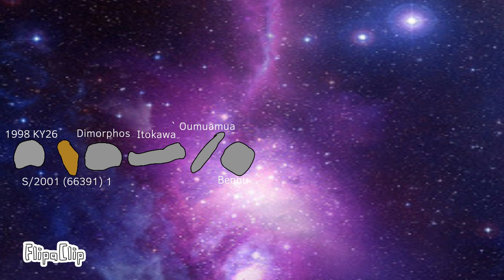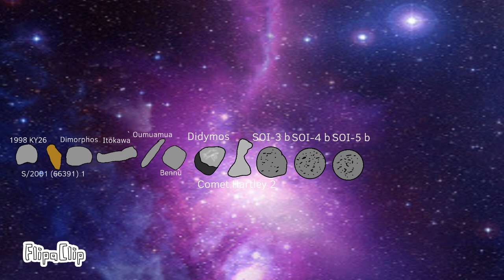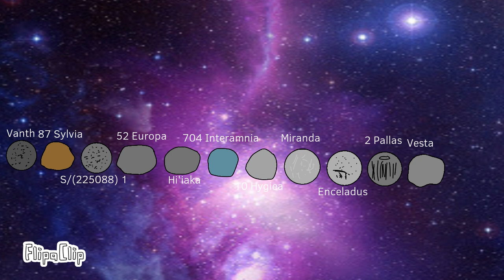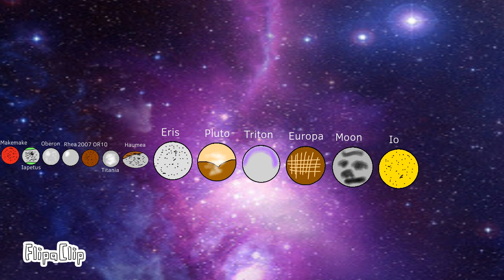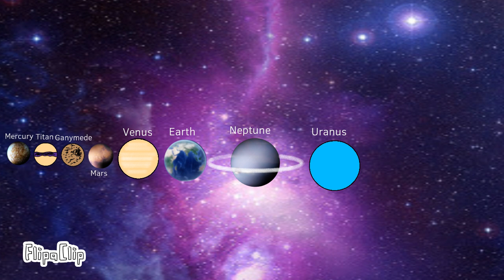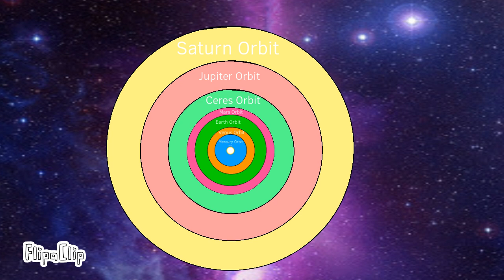Solar System Size Comparison V9 Update 1.2 & Solar System Distance From Sun